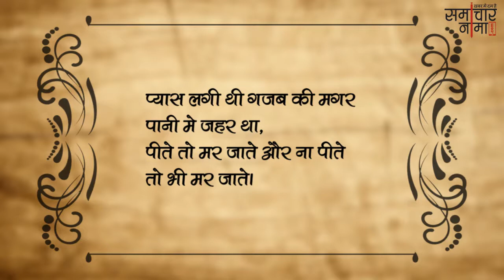ख्वाहिश शायरी | Best Shayari in Hindi - समाचारनामा